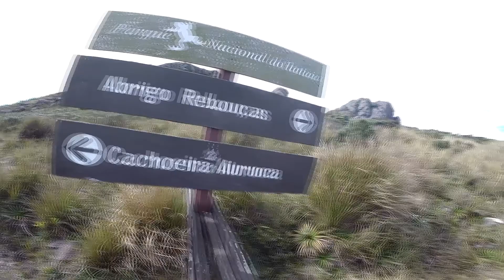Circuito 5 Lagos e Pedra do Altar no Itatiaia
22 de julho de 2018 -  Tentamos fazer o Pico das Agulhas Negras no PARNA Itatiaia, mas infelizmente não conseguimos chegar cedo o suficiente para conseguir a senha. Mas não foi dia perdido, aliás, só por estar na natureza, nunca é... Partimos para fazer o Circuito 5 Lagos com o cume da Pedra do Altar. Lindo esse circuito. Caminhamos bom tempo ao lado das Agulhas Negras e a cada dia me apaixono mais por essa montanha. Bom, ficou para a próxima vez fazê-la. Espero que gostem desse video.
Inscrevam-se! Curtam!
Porque a gente só preserva aquilo que conhece!